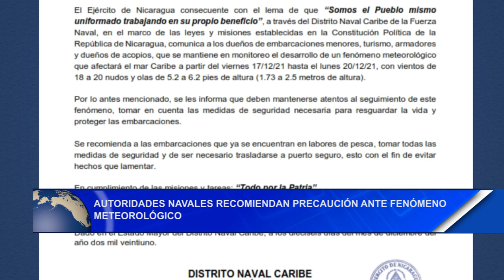Autoridades navales recomiendan precaución ante fenómeno meteorológico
Noticias12Nicaragua Autoridades navales recomiendan precaución ante fenómeno meteorológico.